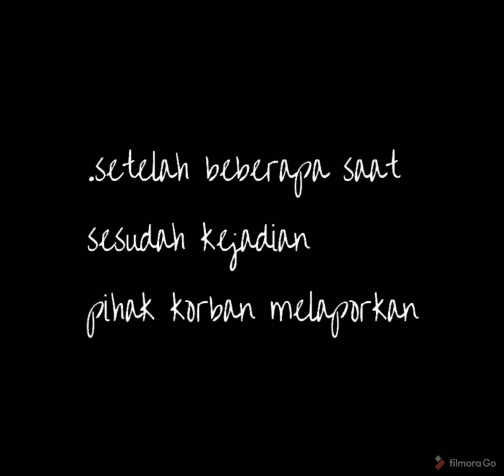Detik detik Permemintaan maaf oknum club motor pada TNI